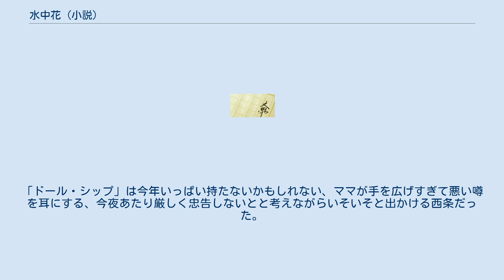水中花 (小説)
『水中花』（すいちゅうか）は、1979年に新潮社から刊行された五木寛之の小説。
 これを原作とするテレビドラマが同年に放送された。
五木は自ら主題歌「愛の水中花」の作詞を手がけ、主演の松坂慶子が歌ったこの楽曲は大ヒットとなった。
 ほか各種電子書籍など。
 TBS「木曜座」枠で1979年7月12日から10月4日まで全13回で放送された。
 このドラマでは、梨絵役の松坂慶子がバニーガールの衣装で登場し、番組の原作の五木が作詞した主題歌「愛の水中花」を自ら歌唱。
松坂自身も女優として、また歌手としても最もブレークした作品とも言われた。
主題歌は『オレたちひょうきん族』のコントや『とんねるずのみなさんのおかげです』の「保毛田保毛男」コントやアイカ工業、ミスタードーナツ等のCMで替え歌として使用され、話題となった。
また、同系2012年7月2日放送の『浪花少年探偵団』の第1回でも竹内妙子役の松坂が自らハモる件があった。
 森下梨絵（松坂慶子）は堅実な速記者として、母・和江（吉行和子）と妹・美絵（友里千賀子）との3人暮らしの生計を立てていた。
ある日の午後、家に西条（船越英二）という男が美絵を連れてやって来る。
美絵は、銀座の画廊に飾られていた亡父の作品をナイフで引き裂いてしまったのだという。
亡父は竜崎謙之助という著名な画家で、森下家はその愛人と忘れ形見の2人の娘による家族だった。
結果的にこれにより森下家は500万円相当の弁済を強いられることとなってしまう。
 これを聞いた梨絵は混乱し、何とか弁済の件は後日改めて話し合うことにしたものの、当日夕からの業界紙の対談の取材に遅刻してしまう。
これにより対談者の大物を怒らせ破廉恥な行為を受けた挙げ句、テープと速記メモを帰りのタクシーに置き忘れ、紛失してしまうという大失態を演じる。
 これを知った速記依頼者である今野達也（近藤正臣）は激怒するが、セクト (新左翼)上がりで悪を悪と思わない今野は梨絵の記憶を頼りにしながらその対談を完成させるという荒業に出る。
これをきっかけに梨絵は今野に魅力を感じるが、この際に不用意に付け加えた文言が元で今野は闇の筋から追われ、昼夜逃げ回る生活を余儀なくされる。
 これらの傍らで、梨絵は絵画の弁済方法を西条と相談するが、知り合いの高級クラブでの「ドールシップ」という名のバニーガール姿のコーラスガールとしての仕事を紹介してもらう。
ママは、梨絵の隠れた才能に目をつけ、リエという名で仕事を始めさせる。
梨絵はたちまち頭角を顕し、店は大繁盛となる。
 そうして軌道に乗ったかに思われた梨絵の2つの仕事だったが、ある日VIP客として店に現れたのが、先日の対談で梨絵に破廉恥に及んだ鬼島（中丸忠雄）と鍋沢（田中明夫）だった。
以来鬼島は連日のように来店し、梨絵を指名して侍らすよう命令する一方、高価なプレゼント攻勢をかけてくる。
ママから鬼島から梨絵を世話しろといわれて弱っているとこぼされる西条。
暴力団などではなく銀行等を使って締め上げる方式だけに西条も頭を抱える。
 ある日、今野がやつれ果てて森下家にやって来る。
子供のように頼りなくすがるような目で、梨絵に頼み事をしようと思案し言い出しかねている模様。
梨絵は原稿紛失事件の責任は自分にあるのだからと今野を促す。
今野は逃亡に疲れ果て、梨絵が鬼島のお気に入りであることを知り、口添えを頼みたいと思ったのだったが撤回する。
梨絵は今野のことが本当は好きなのかも知れないと言い、黙ってキスをする。
今野はこれで生きていく勇気が少し出たと言いながら去っていく。
 数日後、店でママから自分の代わりに鬼島と食事を共にして欲しいと言われ、梨絵は応じる。
食事の場で、鬼島から一夜でいいから自分のものにならないかと口説かれる梨絵。
梨絵は今野が好きであること、今野を自由にして欲しいことを願い出るが、一方的な願いは聞かない主義だと言われ、ワインをあおって交渉に応じる。
その場で秘書に今野を自由にするよう指示をする鬼島。
 梨絵は自宅に今夜は帰らない旨の電話を入れる。
今野に電話をする梨絵。
もう逃げなくていいという電話があったがどういうことなのか、一体何をしたと詰め寄る今野。
自分の意志でやったことだから心配しないでと電話を置く梨絵。
2人を乗せたベンツは鬼島の箱根の別荘へと向かっていく。
 東名を厚木で降りたあたりで尾行...